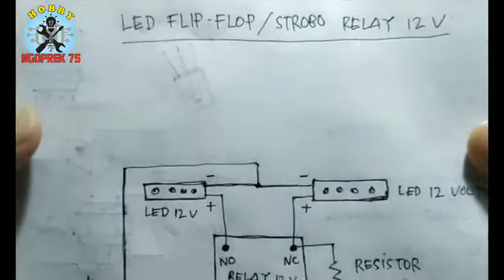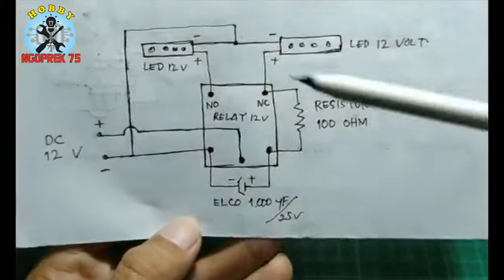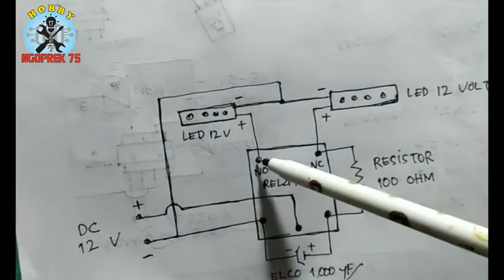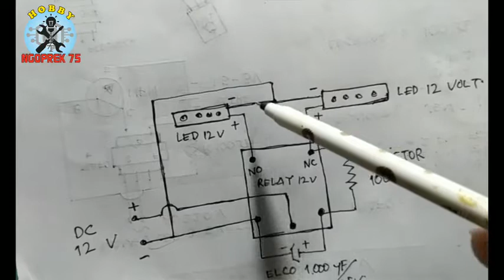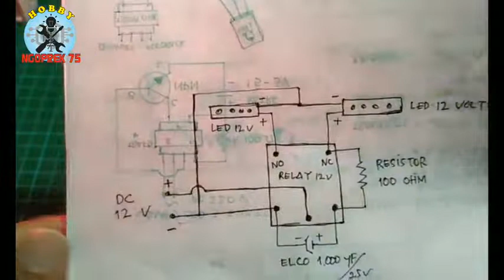MEMBUAT LED FLIP FLOP MENGGUNAKAN RELAY 12 VOLT